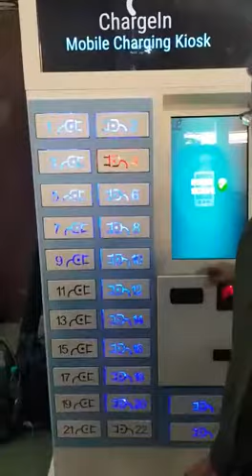Mobile Charging Kiosk | Now, mobile battery full in just 1 minute.